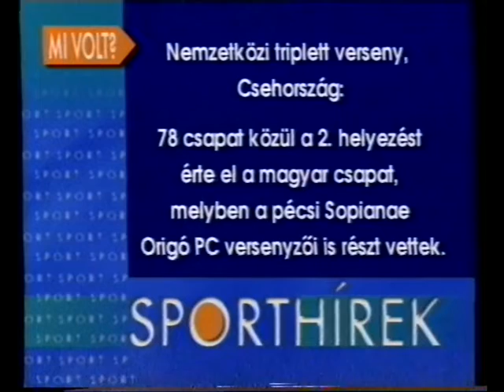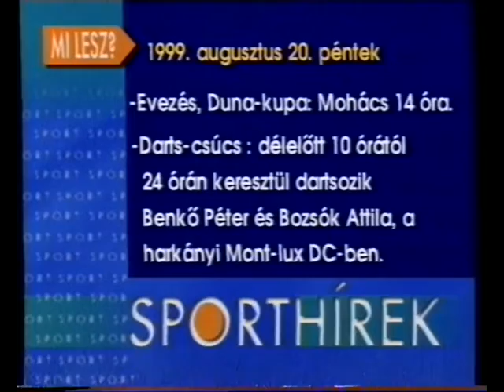Sport este (1999.08.19.) Pécs TV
- Hírek röviden (0:25)
- Mizo PVSK-Vojvodina női kosárlabda mérkőzés- összefoglaló- interjú Rátgéber Lászlóval, a Mizo Pécsi VSK vezető edzőjével és Anitics Líviával, a Mizo PVSK játékosával (02:31)
- Eredmények röviden (07:09)